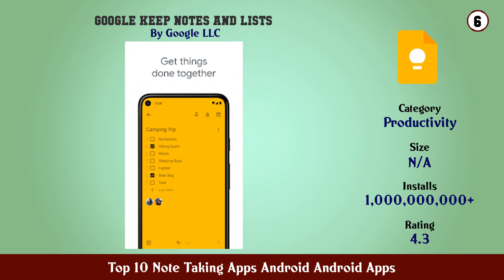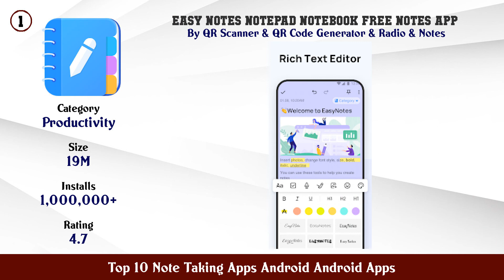Top 10 Note Taking Apps Android Android Apps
11. JNotes Ad Free OCR Secured Note Taking App

10. Simplenote

9. Flexcil Notes PDF Reader Notebook Note taking

8. Notepad Free

7. Noteshelf Take Notes Handwriting Annotate PDF

6. Google Keep Notes and Lists

5. ColorNote Notepad Notes

4. NOTEBOOK Take Notes Sync

3. Squid Take Notes Markup PDFs

2. Microsoft OneNote Save Ideas and Organize Notes

1. Easy Notes Notepad Notebook Free Notes App